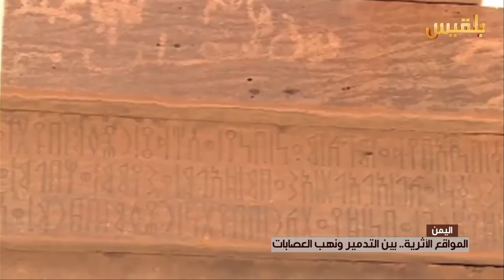المواقع الأثرية.. بين التدمير و نهب العصابات | تقرير: صقر الصنيدي